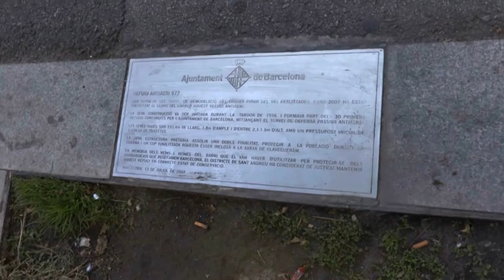Sant Andreu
El districte de Sant Andreu és com els seus veïns: té caràcter, és lluitador i té un respecte profund per les tradicions. Des dels Tres Tombs fins a l’Esclat i tantes altres festes, la tradició marca el rumb d’un poble antic que, annexionat a Barcelona, encara manté el seu esperit. IOS Android